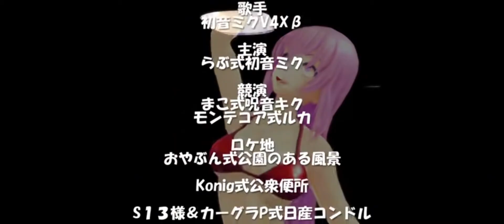(REUPLOAD) Red paper and blue paper